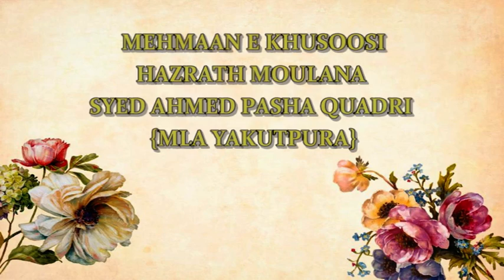SALANA JASHN E MILAD UN NABI {SAS} MEHFIL E SAMA KHANQAH-E-KUNJA NASHEEN {HYD} 24 RABI UL AWAL {A11}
SALANA JASHN E MILAD UN NABI {SAS}
MEHFIL E SAMA KHANQAH-E-KUNJA NASHEEN {HYDERABAD}
UNDER THE GUARDIANSHIP OF {ZERE E SARPARASTI}
PEER E TARIQAT REHBAR E SHARIYAT
SHAHZADE HUZOOR SYEDNA JUNAID AL BAGHDADI
HAZRAT MOULANA ALHAJ SYED IMRAN PASHA KUNJA NASHEEN JUNAIDI AL BAGHDADI SAHEB